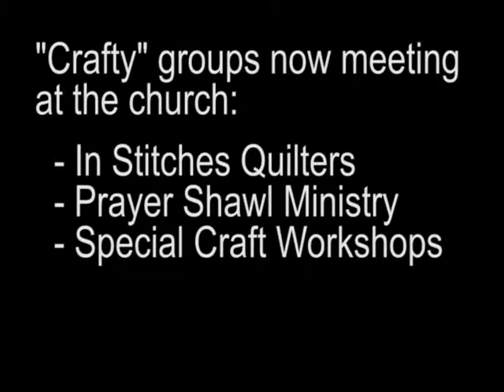Spring Fling Crafts 2016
Ministry Moment for Spring Fling Craft Workshops, Elaine Price, St. James United Methodist Church, Greenville, NC